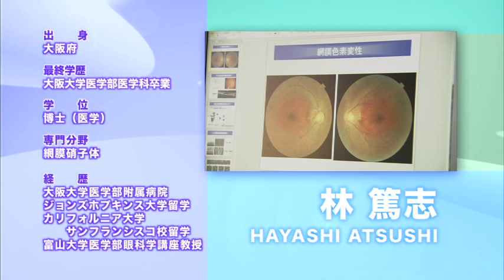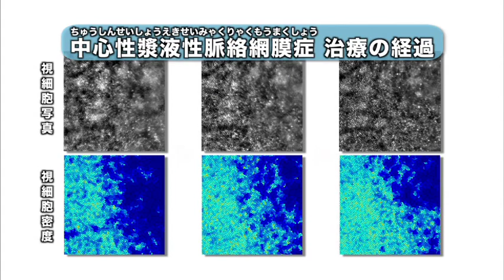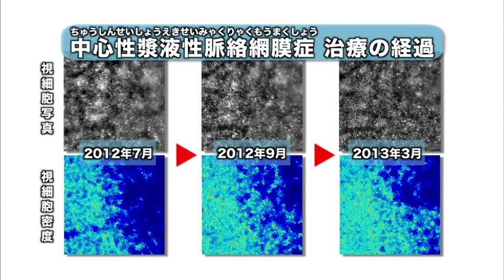医学部 林 篤志 教授 (眼科学 (網膜硝子体))【Tom's TV 2013】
【富山大学キャンパスレポート Tom's TV 2013】
医学部　林篤志　教授
眼科学講座